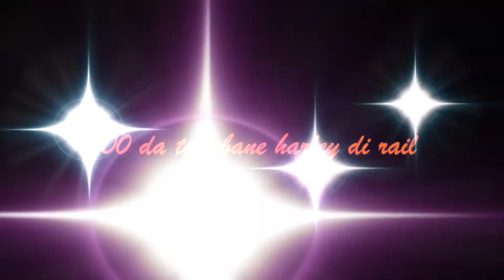Goonj Doomney De Vaangu Ponde Harley ! Harley 7 Lakh Da | Punjabi Songs Loaded | Rs Films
Please Share & Subscibe To My Channel.

Chasing it to 120 km/h

Music_Tracks:-
Patake_Sunanda Sharma
Wang_Dilpreet Dhillon
Harley 7 Lakh Da_Mankirat Aulaukh